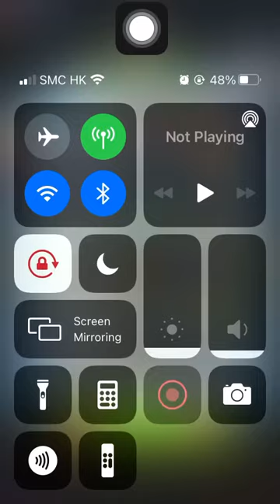Special Missions 2 20211030 Aggretsuko: Short timer Strikes Back! 烈子 Puzzle Gameplay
Yoko